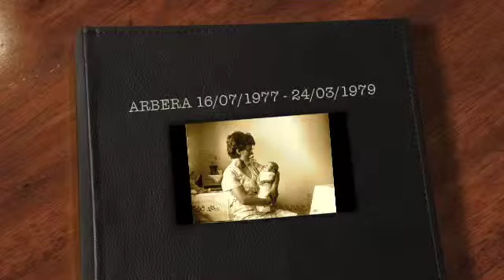ABA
AUGURI ABA E GERTI   DHE 100 VJET BASHKE DHE JETE TE LUMTUR ME NOAN E EMMEN E VOGEL!